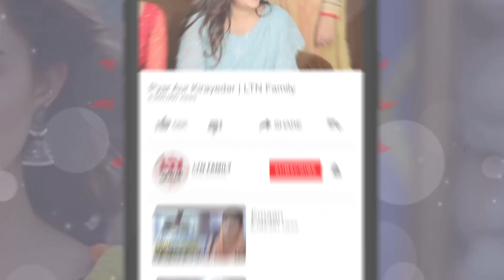Nani Ny Nawasi Py Zulm Ki Intha Kar Di | LTN Family